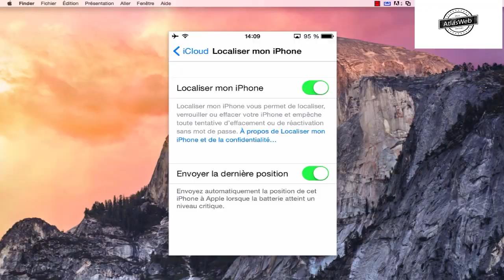Localiser mon iPhone, iPad, iPod touch ou Mac